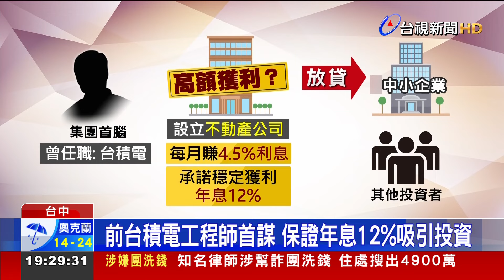前台積電員工涉吸金65億 如im.B詐騙翻版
前台積電員工，籌組詐騙集團，五年來非法吸金高達65億，檢警調查，以林姓主嫌為首的詐騙集團，以放貸中小企業為名，向投資者詐騙，謊稱可以賺取高額利息，年息高達12%，陸續招攬四千多人投資，其中還不乏台積電前同事，但這些不法所得全被他拿來享樂，買七期豪宅，名車，精品，檢警日前發動搜索，將主嫌逮捕同時收押禁見。